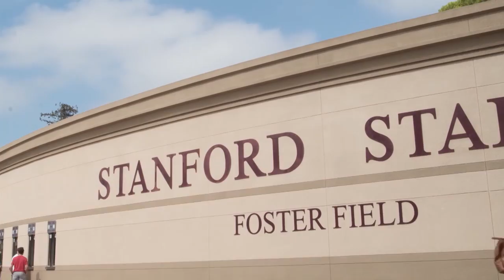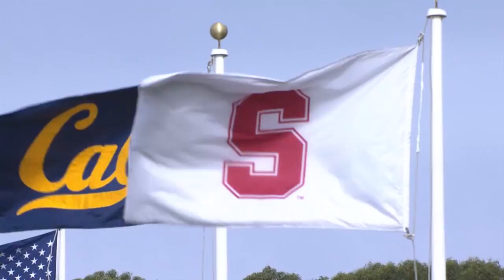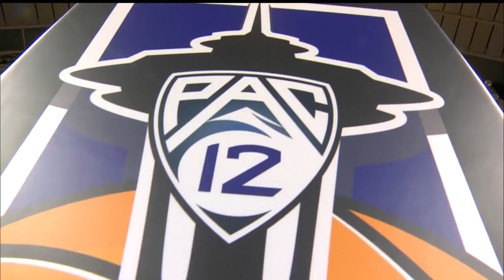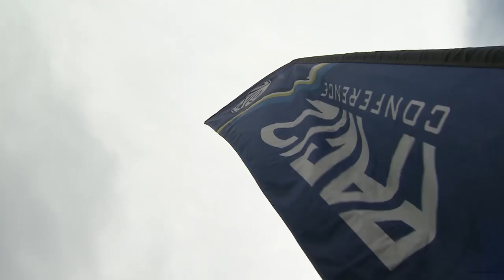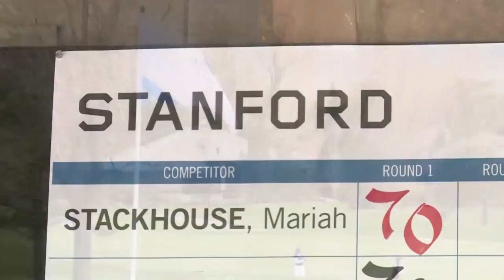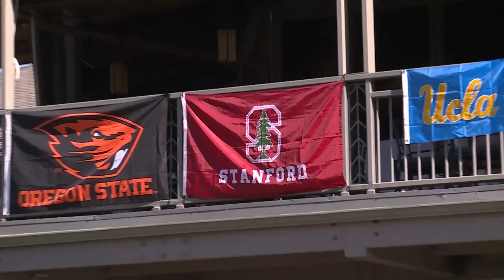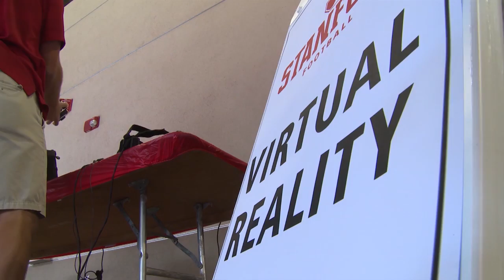Pac-12 Networks TimeLines: Stanford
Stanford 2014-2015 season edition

Hosted By: Mike Yam and Amy Adams

Written and Directed By: Alexa Deutschman

Edited and Produced By: Brett Hauze

a Pac-12 Networks Television series